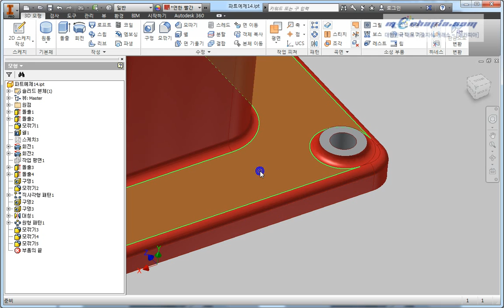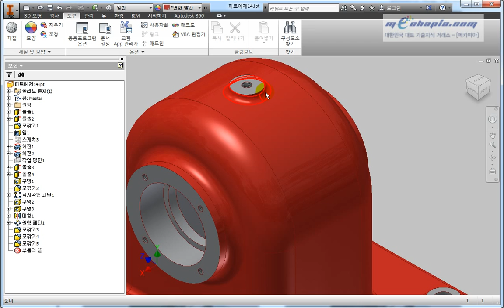[메카피아]인벤터 2014 basic [1장] - 7 기타 선택 활용하기